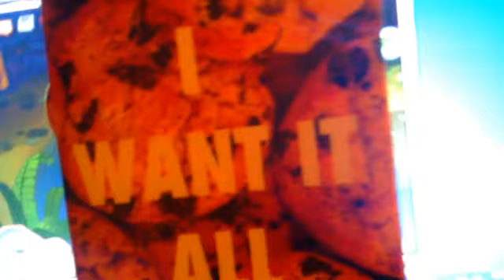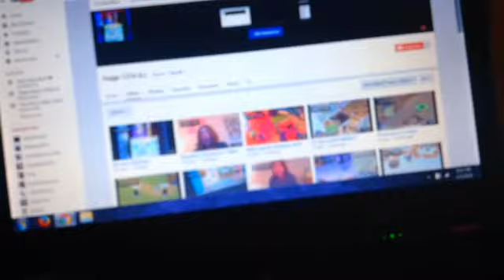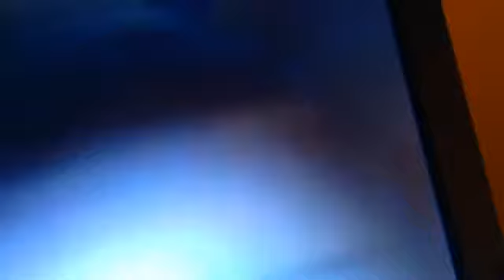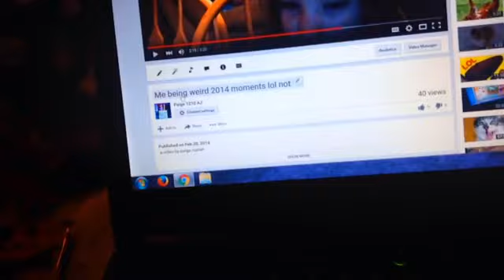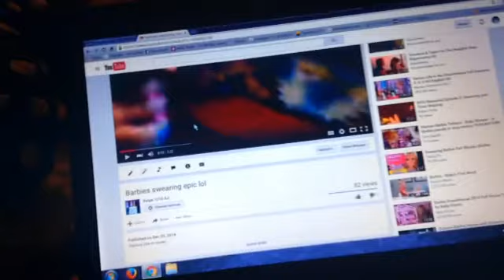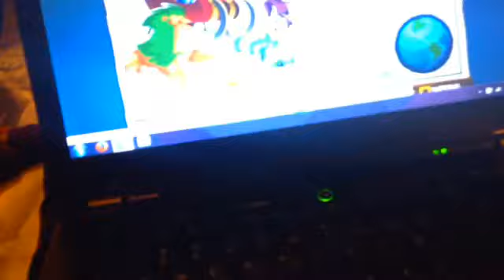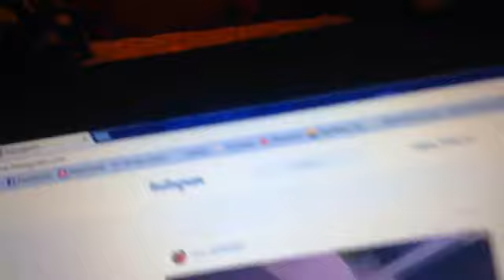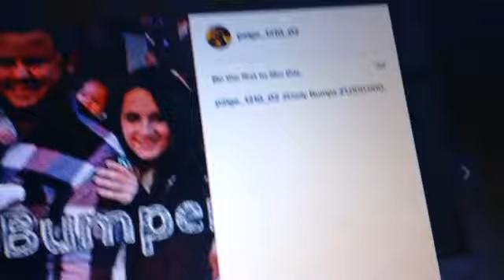AJ and my YouTube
Hey guys welcome to a new video!!!
Please leave Q&A Questions I will be answering them in. My next video byeeee